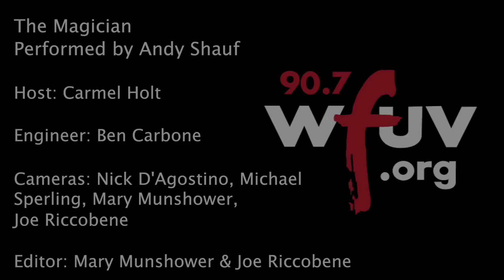Andy Shauf - "The Magician" (Live at WFUV)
Andy Shauf performs "The Magician" live in Studio A. Recorded April 4th, 2016.

Audio: Ben Carbone
Cameras: Nick D'Agostino, Mary Munshower, Joe Riccobene, Michael Sperling
Editor: Mary Munshower & Joe Riccobene